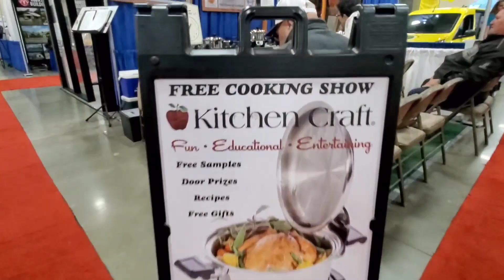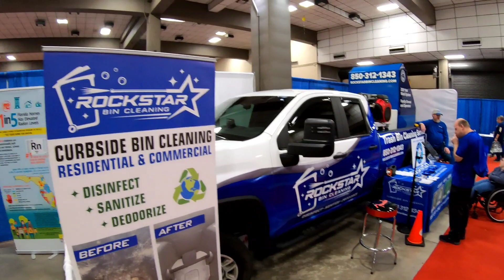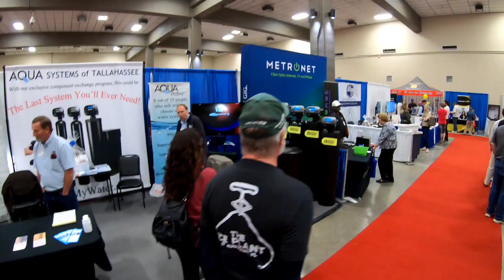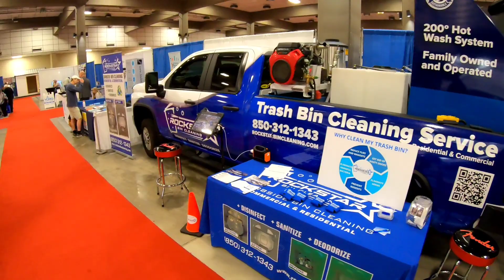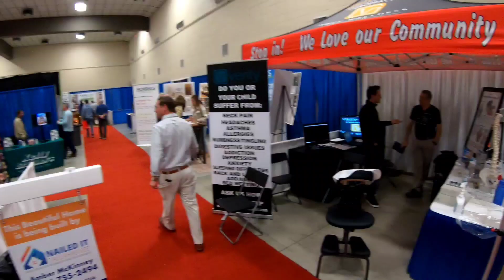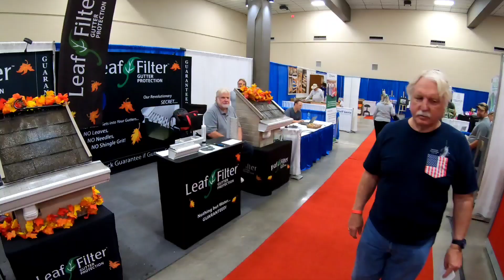North Florida Home Show Tallahassee Florida. 2/4/23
Video Experience from the North Florida Home Show at Donald L. Tucker Civic Center.

Check out this awesome coverage from The North

Click link below for more epic
videos

Check out Hosting by R.R Events LLC Stanley NY for this event

North Florida Home Show on Facebook

​NewHomes Construction remodeling Landscaping lawncare home furnishings lighting electrical Air Conditioning